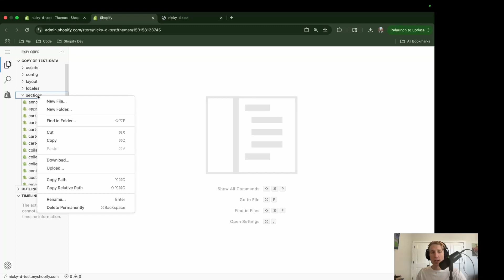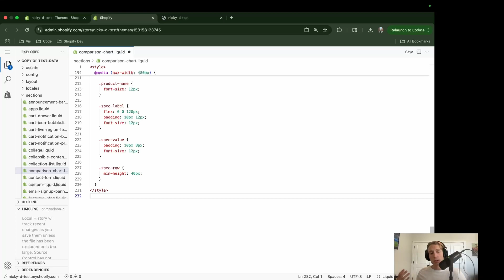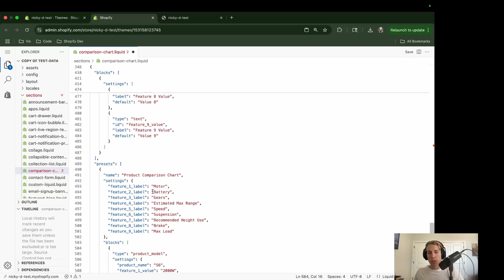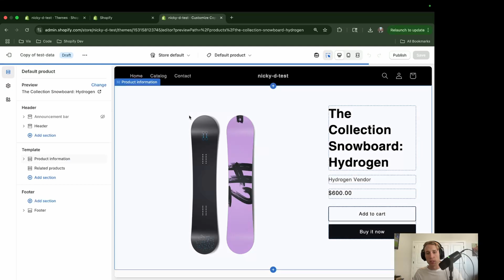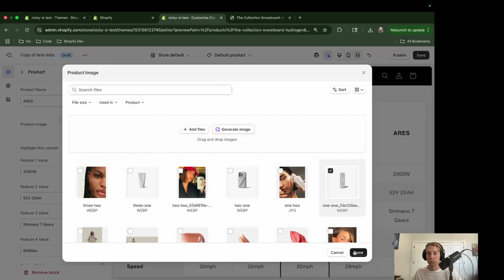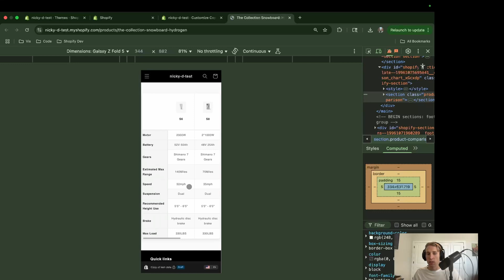Add a Product Comparison Chart to Your Shopify Store (Copy / Paste)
Are you looking to help your customers make informed purchasing decisions? A product comparison chart is an excellent way to showcase the differences between your products in a clear, organized format. In this guide, I'll show you how to add a mobile-responsive comparison chart to your Shopify store using a custom section.